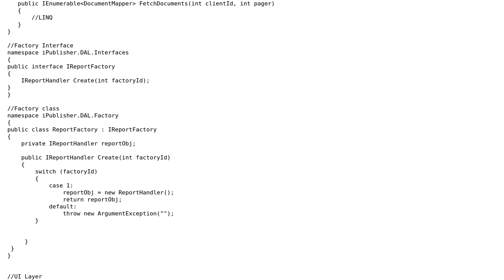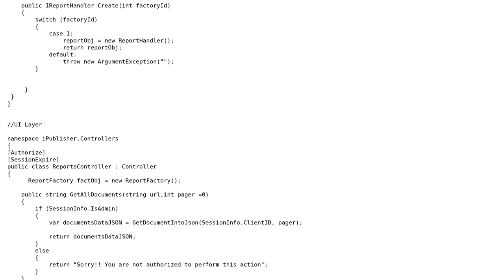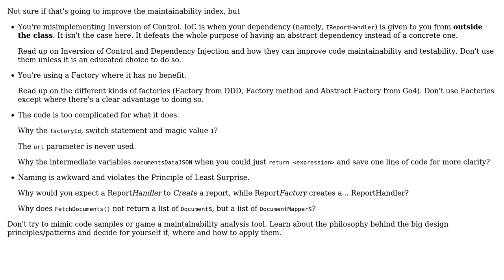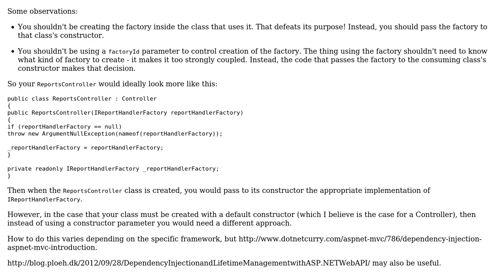Code Review: Factory for report handlers (2 Solutions!!)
Code Review: Factory for report handlers

With thanks & praise to God, and with thanks to the many people who have made this project possible! | Content (except music & images) licensed under CC BY-SA | Music | Images & others | With thanks to user Matthew Watson user Kgn-web user guillaume31 user 200_success and the Stack Exchange Network Trademarks are property of their respective owners. You are responsible for your own actions.